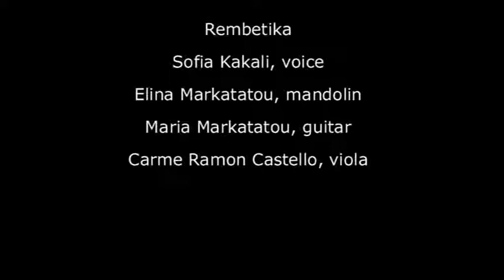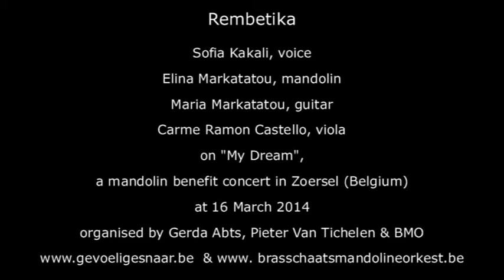rembetika 5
Rembetika:
Sofia Kakali, voice - Elina Markatatou, mandolin - Maria Markatatou, guitar and Carme Ramon Castello, viola on "My Dream",a mandolin benefit concert in Zoersel (Belgium) at 16 March 2014, organised by Gerda Abts, Pieter Van Tichelen & BMO & www. brasschaatsmandolineorkest.be. Song: Pasatempos (Chiotis)